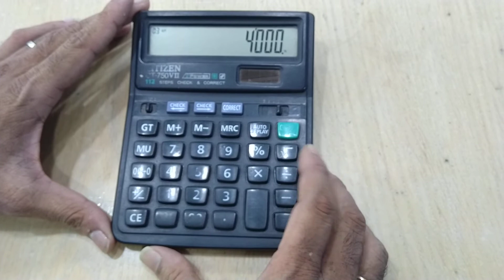How to calculate percentage on calculator using percentage button...